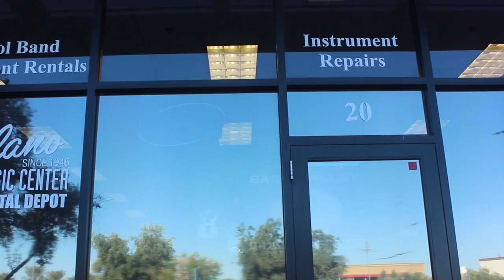Day In the Life of a Music Store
For JMC 305
Walter Cronkite School of Journalism